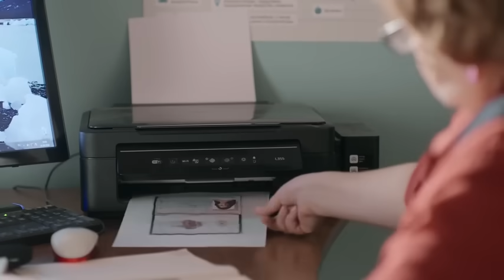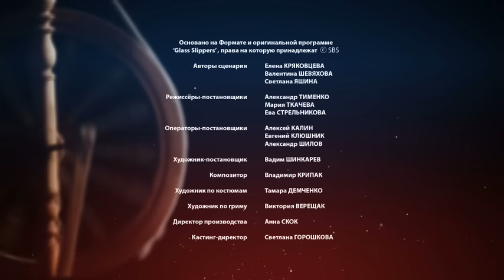Нити судьбы. 12 серия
Эта история о двух сестрах, которые после смерти родителей оказались в разных семьях. Катя выросла в доме родного деда в богатстве и благополучии, в то время как ее младшая сестра Ольга – в крайней бедности и лишениях. Оля попала под колеса машины и потеряла память. А водитель, чтобы скрыть преступление, взял девочку в свою семью на правах «приживалки» и дал ей новое имя. Однако спустя много лет жизнь снова сводит родных сестер вместе, но уже как соперниц, влюбленных в одного и того же мужчину. Узнают ли Катя и Оля друг друга? И кого из них по-настоящему любит Вадим? Коварные интриги и семейные тайны, любовь и ненависть, жажда мести и прощение, борьба за жизнь... Какие еще испытания подготовила для них судьба?

Жанр: мелодрама
Тип: сериал
Производство: FILM.UA
Продолжительность: 40 х 44 мин.

Режиссер: Александр Тименко, Мария Ткачева, Ева Стрельникова

Продюсер: Екатерина Швец, Ирина Курчакова

Креативный продюсер: Владимир Мельниченко

Оператор: Алексей Калин, Александр Шилов, Евгений Клюшник

В ролях:  Мила Сивацкая, Евгения Розанова, Денис Васильев, Олег Гаас, Анна Адамович, Валерий Афанасьев, Кирилл Жандаров, Ольга Сумская, Дмитрий Суржиков, Олеся Жураковская, Виктор Сарайкин, Нина Касторф и другие